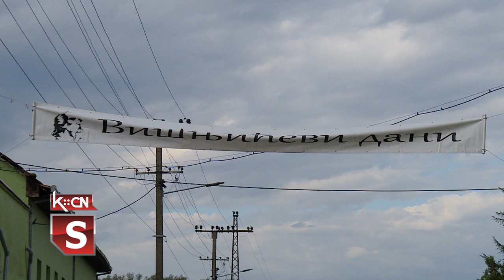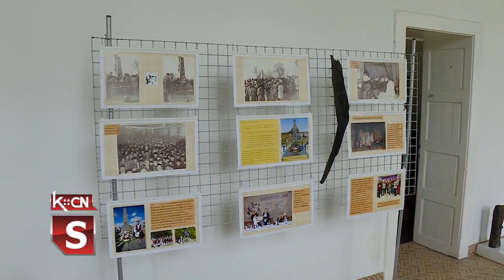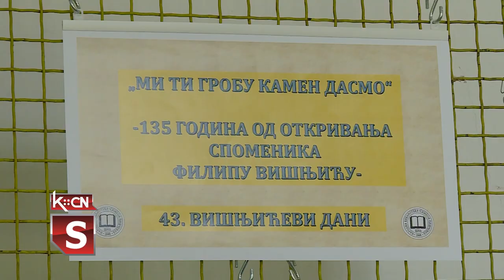Počast najznamenitijem meštaninu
Mesna zajednica Višnjićevo se kao i uvek na dostojanstven način odužila svom velikanu po kome i nosi ime. Pored toga što su ugostili više od dve stotine učesnika aktivno su učestvovali u nizu kulturnih manifestacija koje su održane u samom mestu.